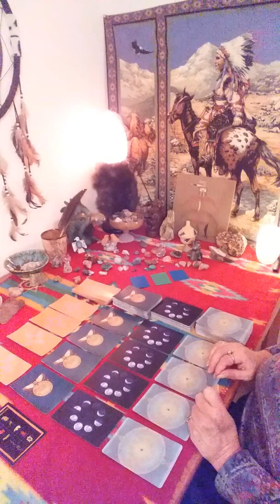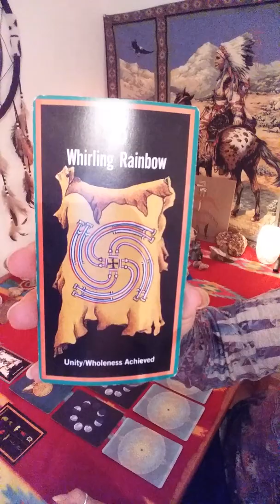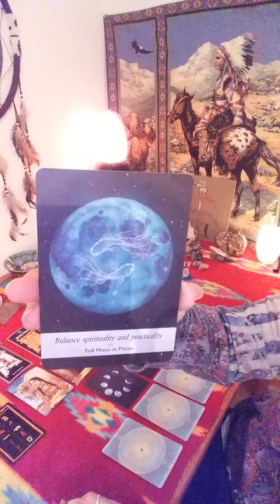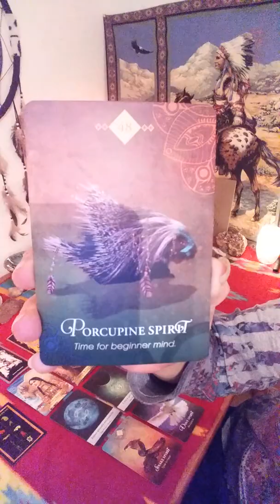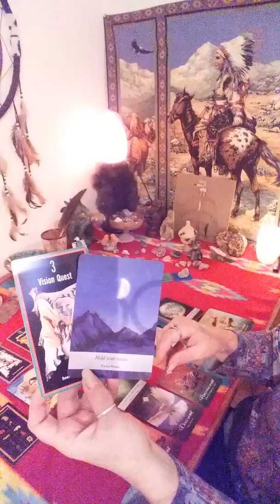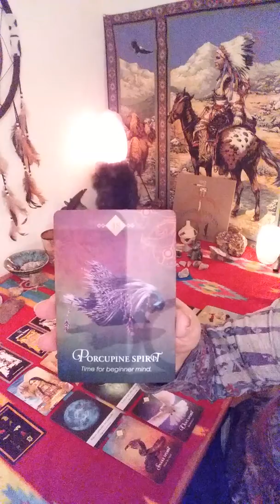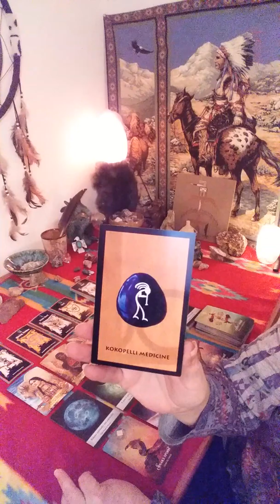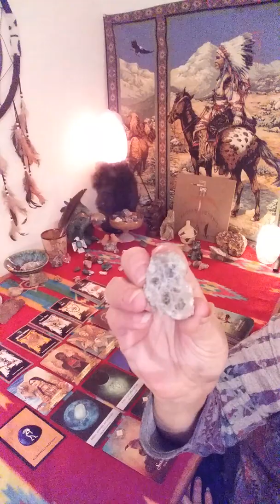CANCER NEW YEAR READING 2020!! INTERNAL TIMING IS VERY IMPORTANT!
FIND YOUR VISION AND TAKE ACTION!!